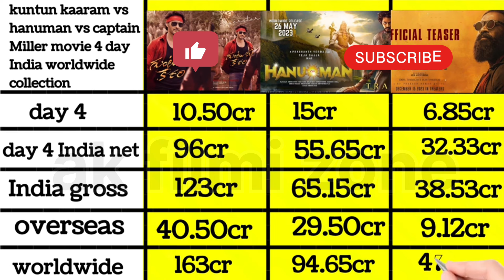guntur kaaram vs hanuman vs captain Miller movie 4 day India worldwide collection